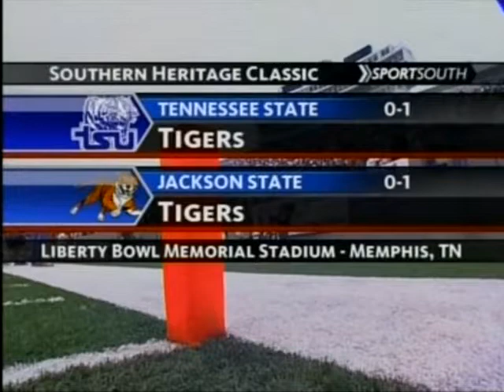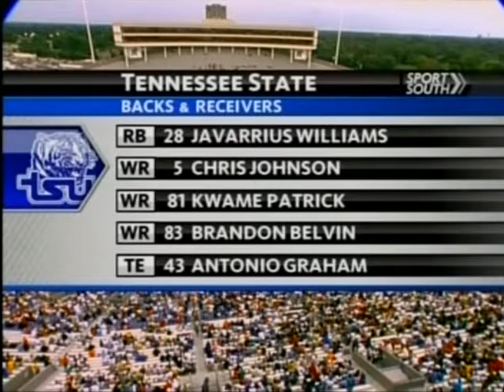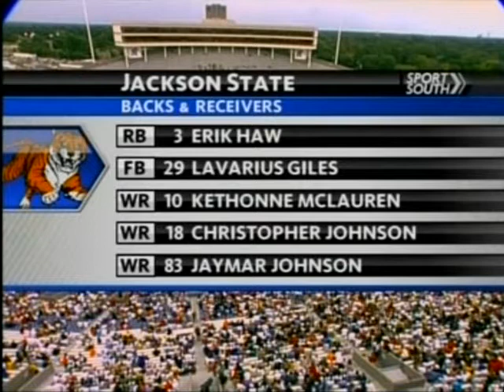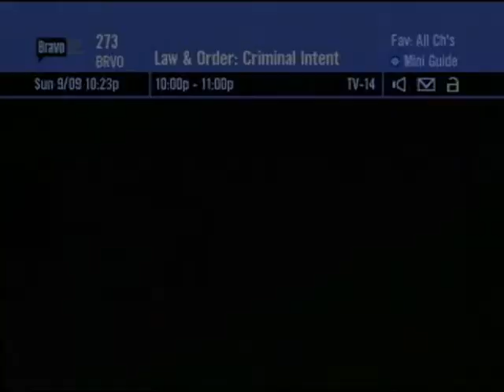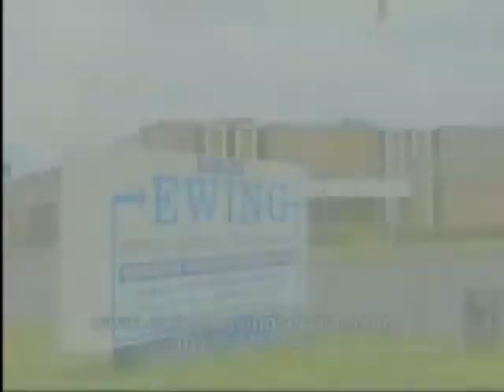2007 Southern Heritage Football Classic - Tennessee St Tigers (OVC) vs Jackson St Tigers (SWAC)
September 8, 2007 Southern Heritage Football Classic: Tennessee St. Tigers (OVC) vs Jackson St. Tigers (SWAC) at the Liberty Bowl in Memphis Tennessee. The game was televised on Fox Sports South. Half-Time Show included.